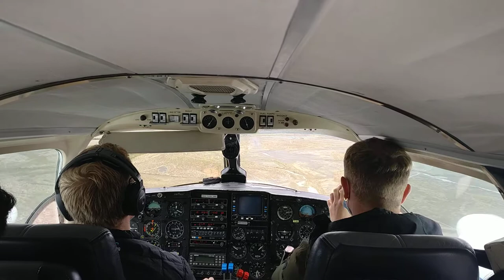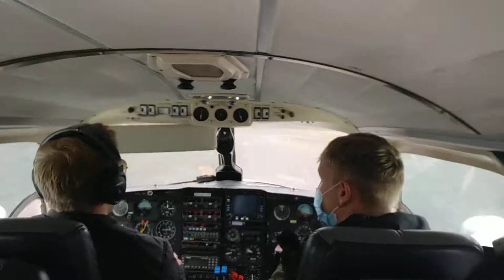Skaftafell Landing (Iceland), Piper PA-31 Navajo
After a sightseeing flight over Landmannalaugar, Landing (02:05) on the gravel runway near Skaftafell.